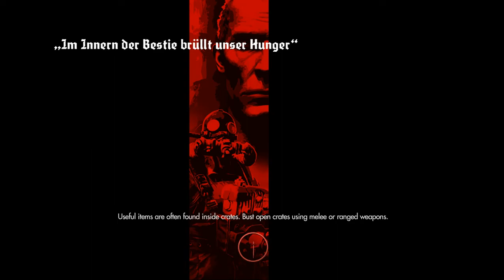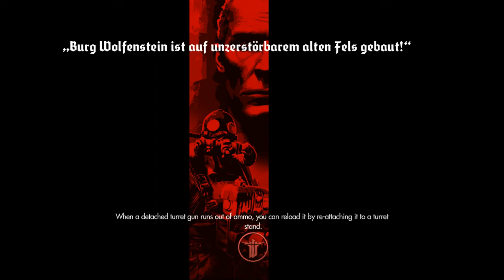Wolfenstein: The Old Blood Chapter 4 - Part 8 - Escape | Hard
Wolfenstein: The Old Blood is an action-adventure first-person shooter video game. It was released on May 5, 2015 for Microsoft Windows, PlayStation 4, and Xbox One. The game is a stand-alone expansion pack in the Wolfenstein series, and a prequel to 2014's Wolfenstein: The New Order. Set in 1946, the single-player story follows war veteran William "B.J." Blazkowicz and his efforts to discover the locations of a Nazi compound.
The game will be split into two interconnected stories, both set prior to the events of The New Order. In the first part, titled Rudi Jäger and the Den of Wolves, William "B.J." Blazkowicz (Brian Bloom) attempts to break into Castle Wolfenstein to steal the coordinates to the compound of General Wilhelm "Deathshead" Strasse (Dwight Schultz).